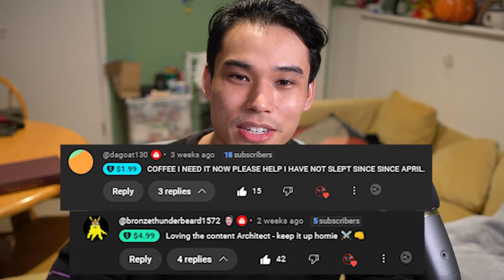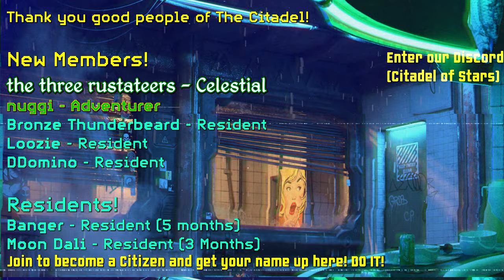DOMINATING GROUP FIGHTS AND SECURING SPOILS ⬥ Half Sword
We have returned the land of carnage, spoils, and low low prices.. Welcome back to Half Sword. I so dearly missed this game, even though it is only a playtest. I wish for it to have an update very very soon. Thank you.

- This version of the game is currently still in the "playtesting" stage. Give the devs time :)

🎮 Play Half Sword! (Demo)

Music⬥
(intro) Boss battle 1 - Skyrim ost
Harvest Dawn - Elder Scrolls: Oblivion ost

My Experience ◆
I played a bit of the Half Sword demo in one of my previous videos. But now it's gotten some updates!

Half Sword is an immersive, physics-based medieval combat simulator that offers players a unique experience of becoming a commoner-turned-knight, fighting brutal tournaments in 15th-century Europe. With innovative gameplay mechanics, you can wield your weapon with precision using your mouse, feeling the intensity of each clash as you ascend the ranks to face formidable opponents.

Immerse yourself in the rich tapestry of history with our meticulously crafted collection of historically accurate arms and armor. Experience the diverse and vibrant array of armor from history, offering players an authentic glimpse into the past.

◤ Half Sword • Half Sword Gameplay • Half Sword Playthrough • Half Sword Let's Play • Half Sword PC

0:00 - Preview
0:16 - Introductions & Good People of The Citadel :)
1:50 - Main Video